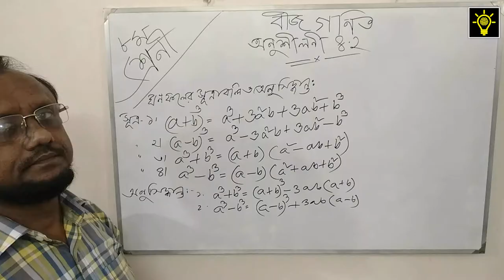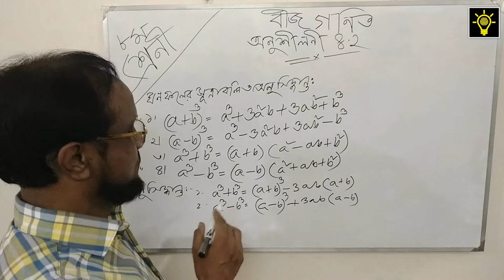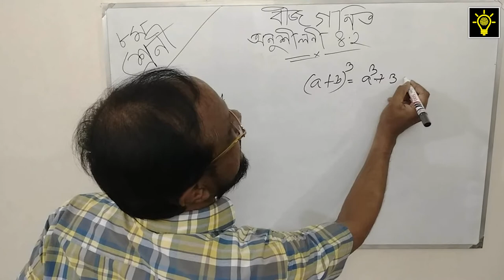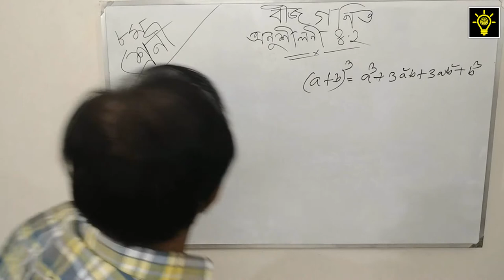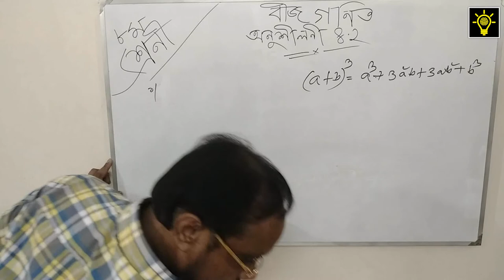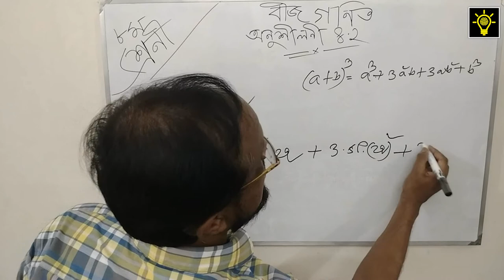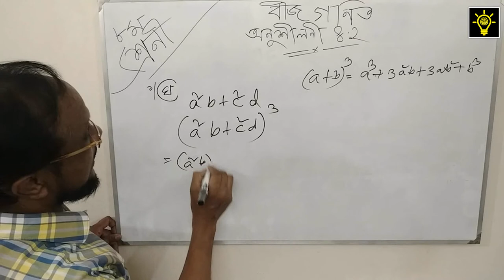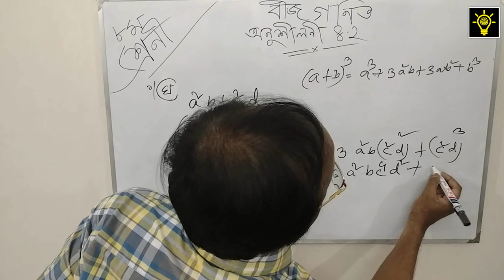Class 8 | Math | Chapter 4 | বীজগনিতীয় সুত্রাবলি ও প্রয়োগ | Lecture - 6